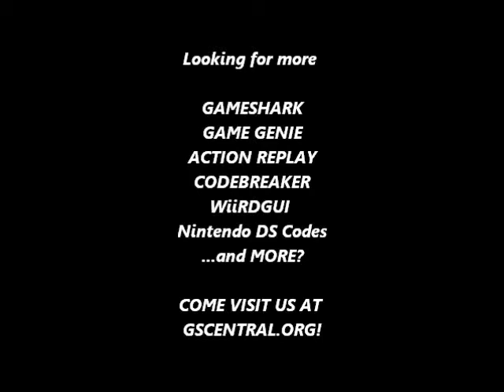GSCentral.org - Goonies II (NES) - Super Speed (GG)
Super Speed
IESAPAPA